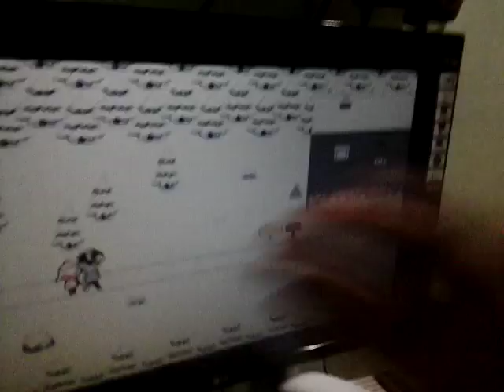Mochi is a nice pearson - lonely wolf treats ( finale)